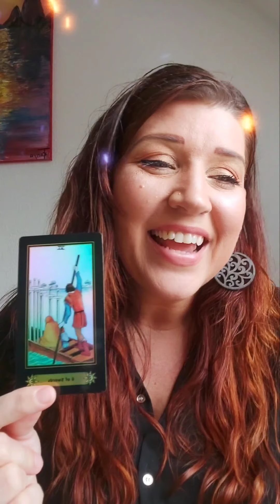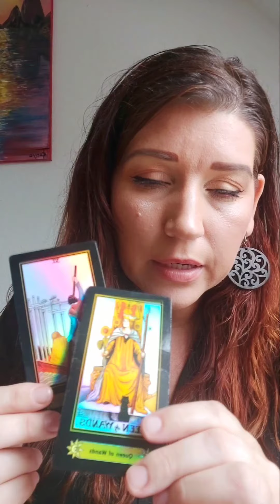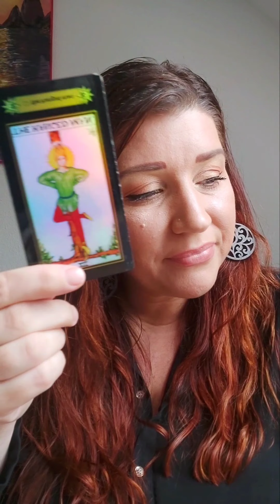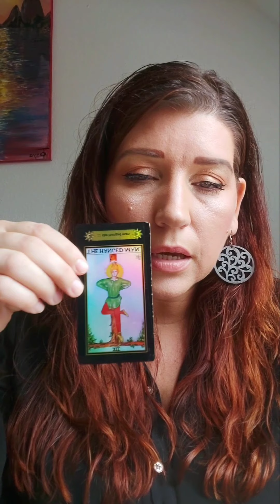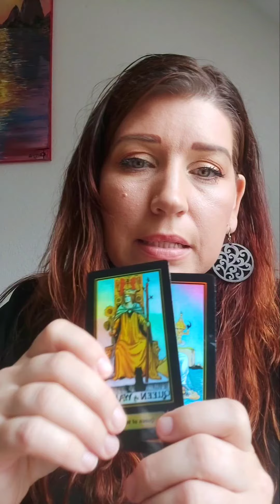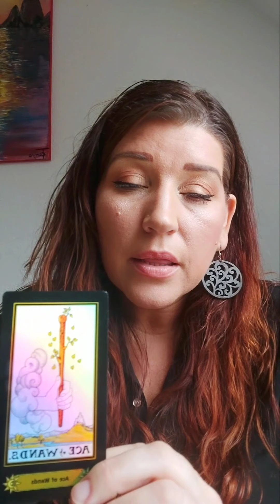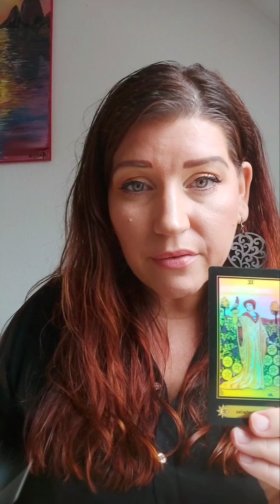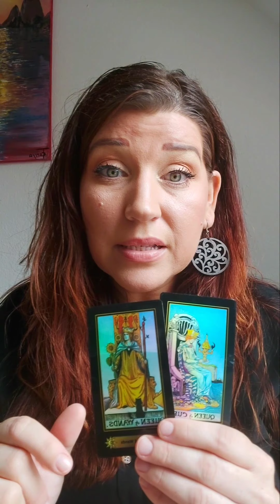Aries ♈ you left it all behind💪 so you can have this‼️🔮tarot tarotreading aries september #2021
Welcome. please remember you are responsible for the  interpretations of these messages and for your own actions in life.